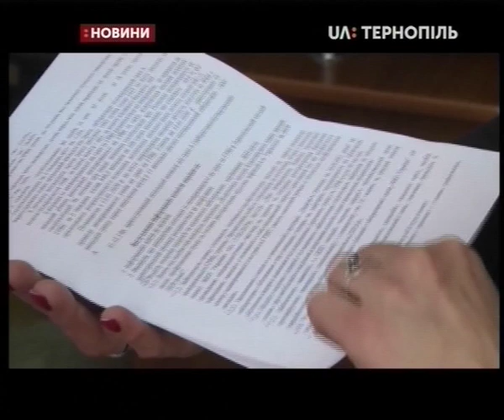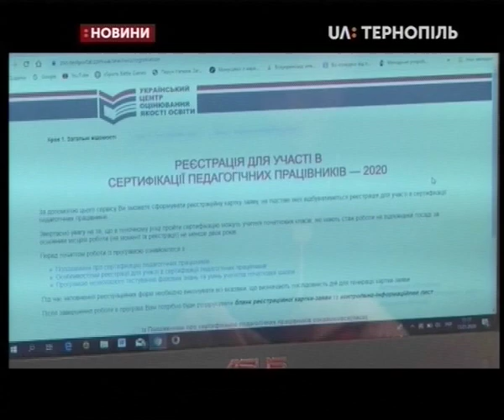15.01.2020. Новини. 17:00